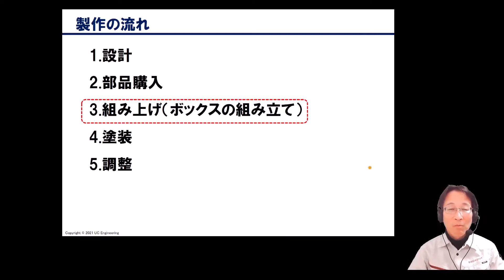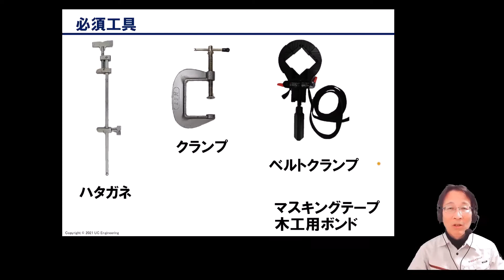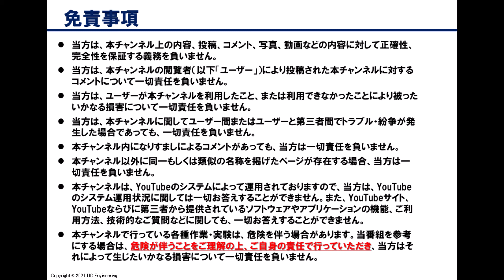Fostexフルレンジユニットによるバスレフスピーカの製作（第3回：組み上げ：前編）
Fostex FF125WKというフルレンジユニットを使って、バスレフ型スピーカを自作します。前回購入した木材を、工具と接着剤を使って、スピーカーボックスの形に組み立てます。